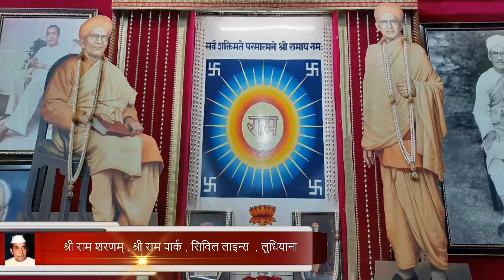Parvachan of Shri Ram Sharnam, 11 September 2020, Shri ram park, Civil lines, Ludhiana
Shri Ram Sharnam, 11 September 2020, Shri ram park, Civil lines, Ludhiana